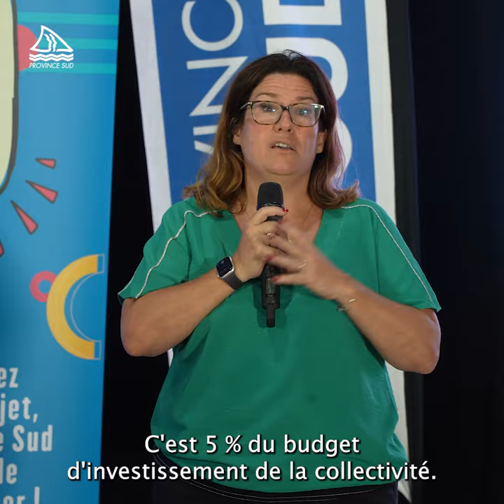Carton plein pour les 79 lauréats récompensés !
Coup de projecteur pour les 79 lauréats de la 4e édition « Mon idée pour ma Province » qui ont été récompensés jeudi dernier par la présidente, Sonia Backès et une délégation d’élus, lors de la remise des prix organisée à Ko We Kara. L’occasion pour la présidente de renouveler l’engagement de la collectivité pour être le « liant » des citoyens à travers ce dispositif qui bat un double-record cette année !

🔎 Vous cherchez une info sur la province Sud ?